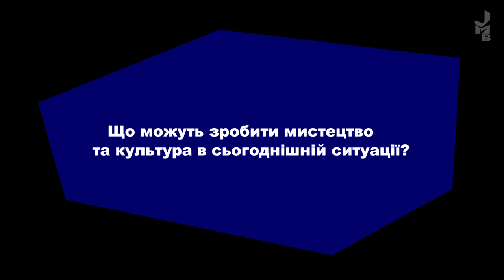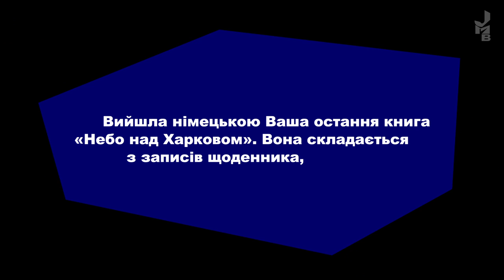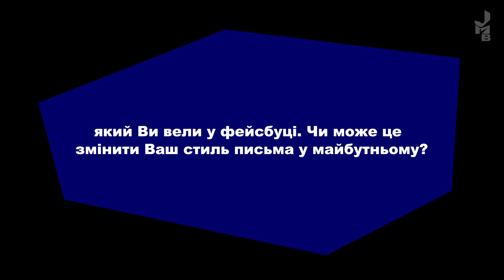Ukraine im Kontext: Interview mit Serhij Zhadan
Der Schriftsteller, Musiker und Friedenspreisträger des Deutschen Buchhandels 2022 spricht als Zeuge der aktuellen Kriegsereignisse über jüdisches Leben in Charkiw, darüber, was Kunst und Kultur ausrichten können und ob seine Facebook-Texte, die auf Deutsch unter dem Titel „Himmel über Charkiw“ als Buch erschienen sind, sein weiteres Schreiben beeinflussen werden.

In der Ukraine lebte einst die zweit­größte jüdische Be­völkerung Europas, un­zählige Gemein­schaften, geprägt von vielen Ein­flüssen zwischen dem Zaren­reich im Osten und der Habs­burger Monarchie im Westen, von der säkularen Moderne in den Groß­städten über das traditions­treue Schtetl, von der freien Handels­stadt Odesa am Schwarzen Meer bis zur intellek­tuellen Me­tropole Charkiw.

Die Kurzinterviews ergänzen die Gesprächsreihe „Ukraine im Kontext“ vor Ort im Jüdischen Museum Berlin und gehen auf relevante Fragen zu Gegenwart und Geschichte der Ukraine aus jüdischer Perspektive ein.

Das Interview führte Mirjam Bitter, Jüdisches Museum Berlin, Oktober 2022

00:00 Intro
00:13 Können Sie uns etwas über jüdisches Leben in Charkiw erzählen?
02:54 Was können Kunst und Kultur in der aktuellen Situation ausrichten?
03:54 Ihr nun auf Deutsch erscheinendes Buch „Himmel über Charkiw“ besteht aus Ihren Facebook-Einträgen im Krieg. Glauben Sie, dass das Ihr zukünftiges Schreiben beeinflussen wird?